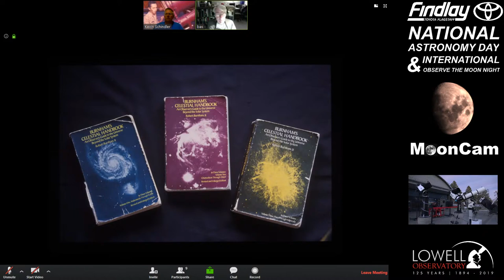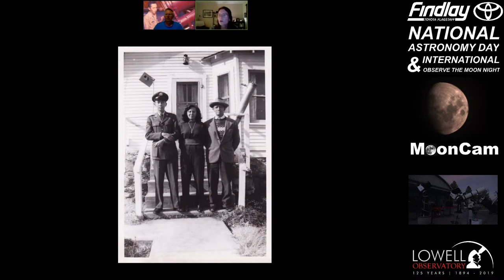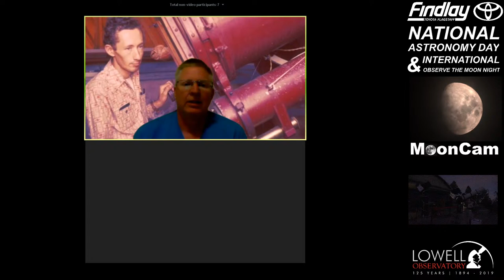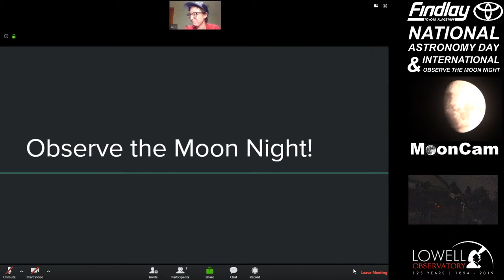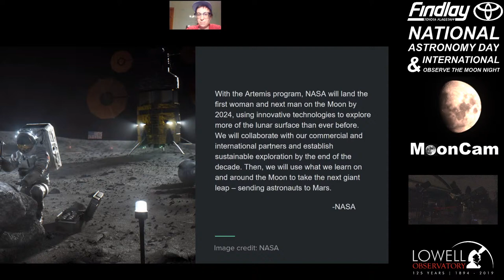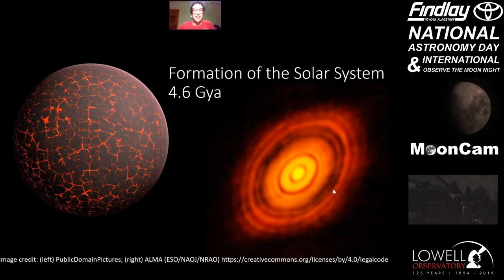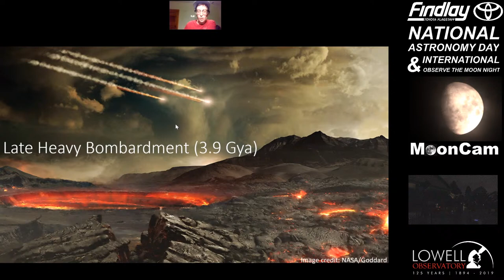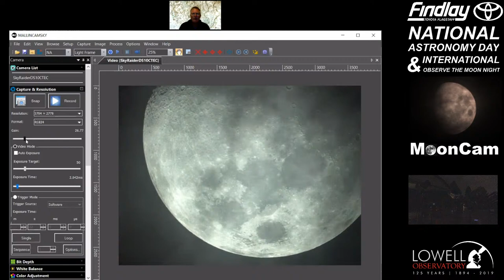National Astronomy Day & International Observe the Moon Night | September 26, 2020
Part 1 | 6:30-7:15 pm: Robert Burnham and his Celestial Handbook

Robert Burnham, Jr. compiled one of the most popular astronomy books ever—the three-volume "observing bible," Burnham’s Celestial Handbook—while working at Lowell Observatory in the mid-20th century. However, Burnham’s life was tragic in many ways. In celebration of National Astronomy Day, we will take a look at the complicated man who brought the wonders of space to people around the world. Lowell Observatory Historian Kevin Schindler will host a discussion with journalist Tony Ortega, who in 1998 wrote the defining account of Burnham’s life; Donna Courtney, Burnham’s niece and only surviving relative; and Brian Skiff, renowned sky expert who has worked for nearly 40 years at Lowell Observatory as an observer and research scientist.

Part 2 | 7:15-8:00 pm: Celebrate International Observe the Moon Night with live views of the moon from the Giovale Open Deck Observatory (weather permitting). Join Lowell Observatory educators for a tour of the moon's surface and learn about past and future lunar exploration.